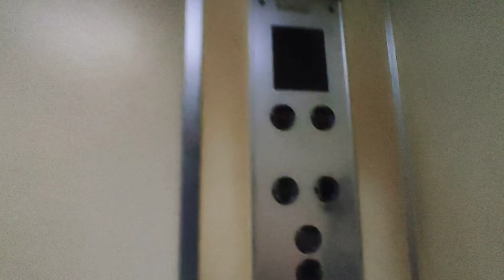Teck Heng Long Industrial Building Passenger Lift - Otis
Location: 11 Syed Alwi Rd, Singapore 207629
Building name: Teck Heng Long Industrial Building 德興隆大厦

Technical Specifications:
Floors served: 1-4
Manufacturer: Otis
Capacity: 1000kg - 14 persons
Year installed: 1980s

Window design: Windowless